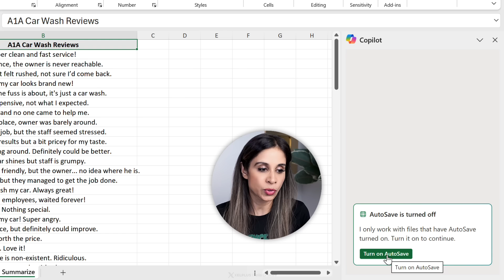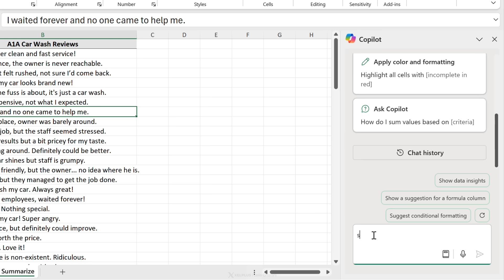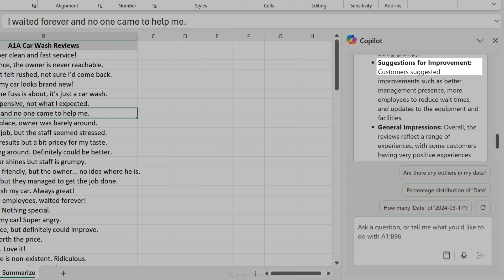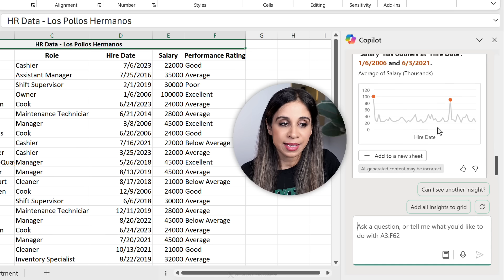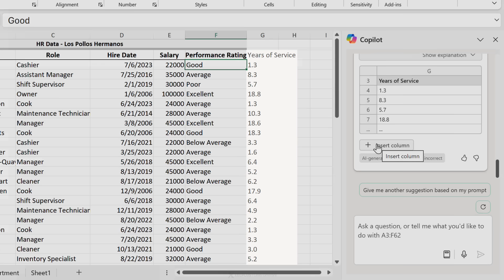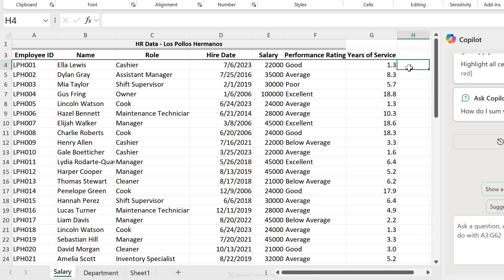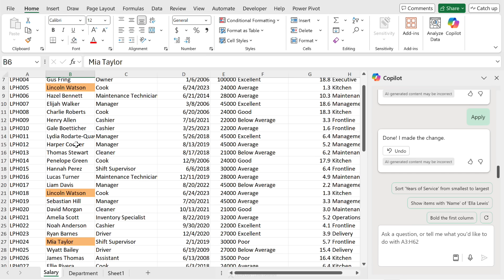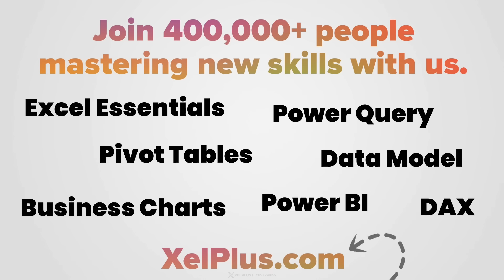You Won’t Believe What Excel’s Copilot Can Do! (new updates)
Using Microsoft 365 just got even better with the latest Copilot AI features in Excel. Now, you can analyze and organize data with ease. Here’s what Microsoft Copilot can do for you:

1. Summarize Text: Save time by letting Copilot review customer feedback or other text data. Get instant summaries that highlight the main points.
2. Gain Quick Insights: Just ask! Copilot Microsoft can find patterns and details in your data in seconds.
3. Create Formulas with a Click: Copilot AI suggests formulas you might need, like calculating years of service. It’s fast and easy.
4. Look Up Data: Have data on another sheet? Copilot can pull it into your main sheet for quick access.
5. Highlight Important Details: Use Copilot to apply colors to your data, like flagging duplicate entries or marking high-performance rows.

Want to boost your Excel skills even more? Every course is designed to help you learn Excel’s most powerful tools, step by step

00:00 How to Use Copilot in Excel - Tutorial
00:31 Summarize Text
03:32 Get Insights on Data
05:00 Write Formulas
06:28 Lookup Data
07:54 Highlight Duplicate Values
08:52 Conditional Formatting - Highlight Entire Rows
09:53 Learn Excel, step by step